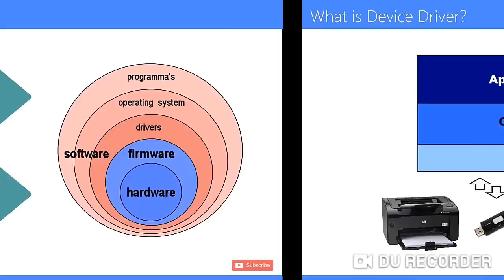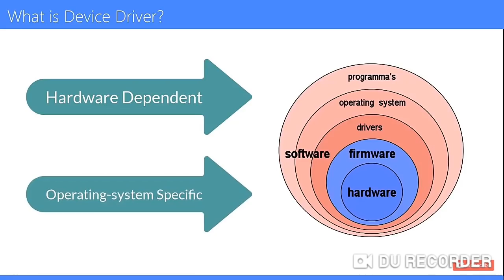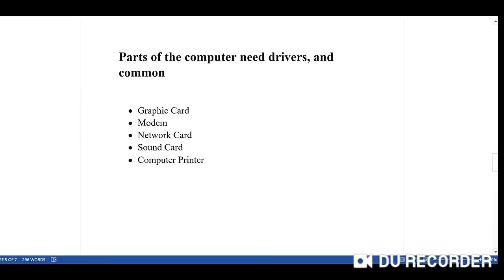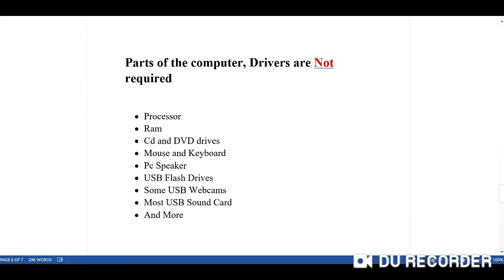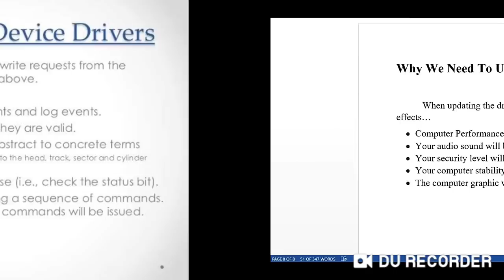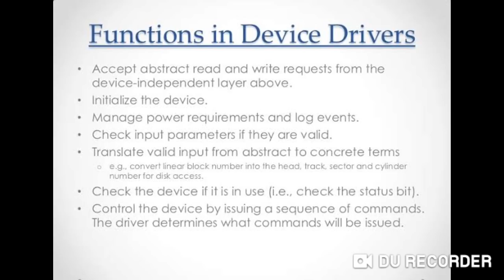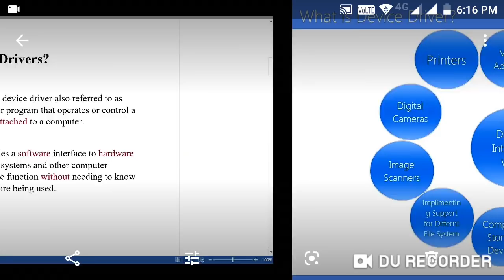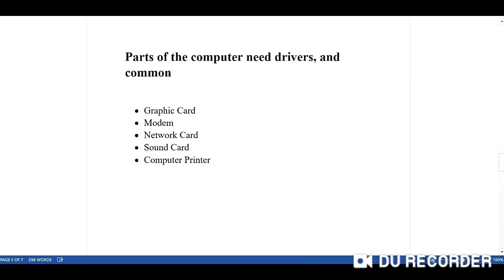TRB CS UNIT 2 series 4 KERNELS AND DEVICE DRIVERS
TRB CS UNIT 2 KERNELS AND DEVICE DRIVERS